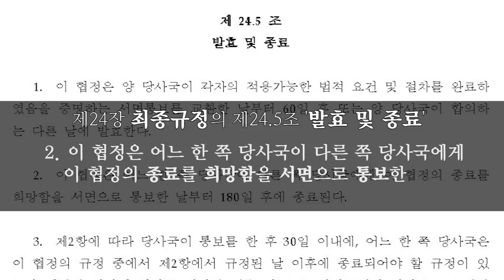NocutView - '그까짓' 종이 한 장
한나라당이 결국 한미FTA 비준안을 비공개 본회의로 '날치기' 처리하면서, 전면 무효화를 외치는 목소리도 높아지고 있다. 이 와중에 관심을 모으고 있는 '종이 한 장'이 있었으니... [기획/제작 : 이재준]